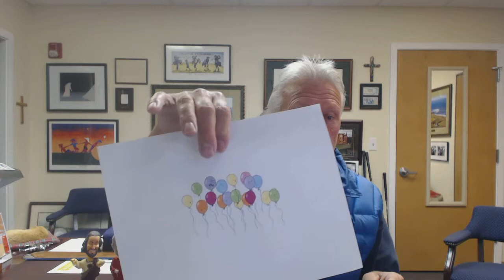Children's Sermon In A Box... A cranky faced balloon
Sometimes a "cranky face" can take the air out of our day.  Even Jesus was disappointed sometimes but Jesus also reminds us we have much to be thankful for.